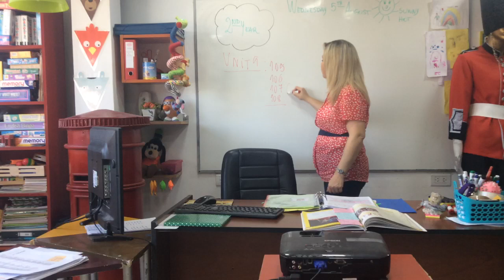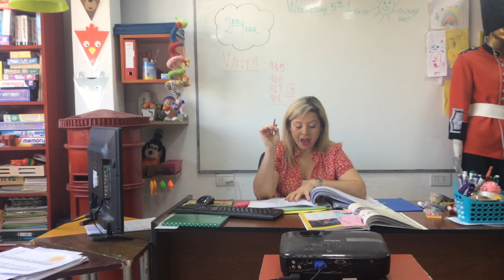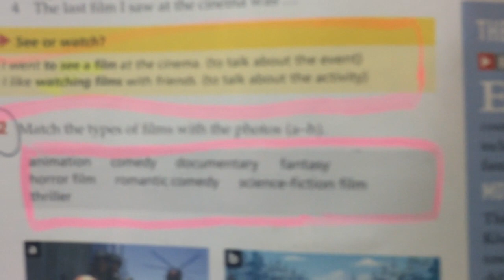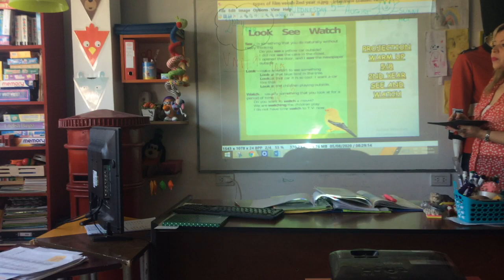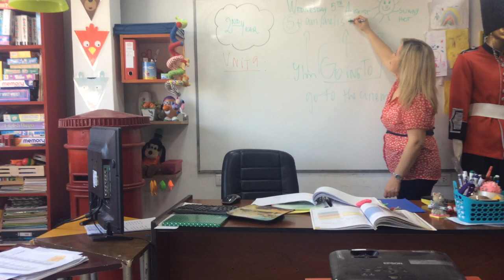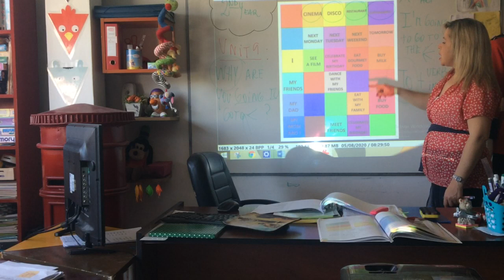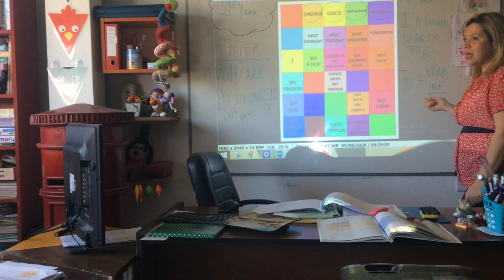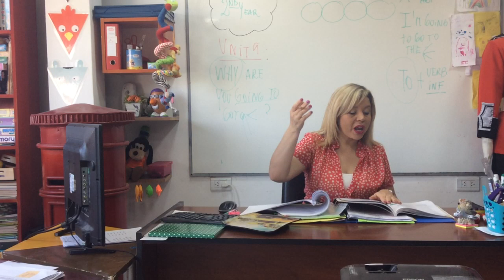VIDEO CLASE 05/08/20 2ND YEAR